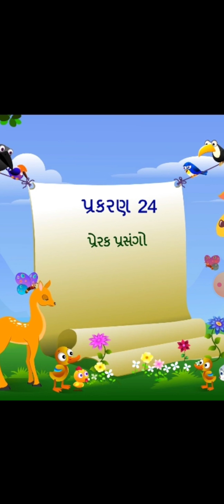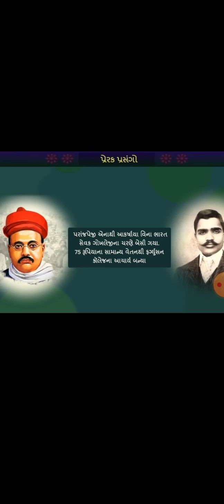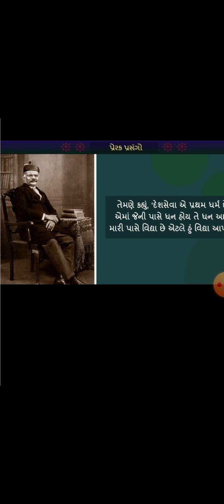std -9 વિષય- ગુજરાતી પાઠ- 24 પ્રેરક પ્રસંગો